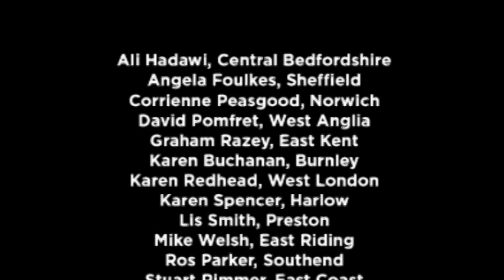The Colleges Lip Sync Choir- (Now You’re) Always on Our Mind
To celebrate Love Our Colleges week this week, our very own Principal and CEO of The Bedford College Group has produced a song along side Andrew Hubbard with support from The Colleges Lip Sync Choir.